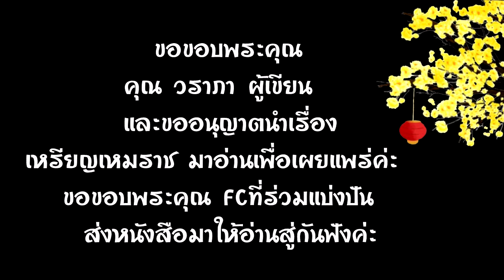25 .หนังสือเสียง เหรียญเหมราช ประพันธ์โดย วราภา อ่านโดย อังกุระ